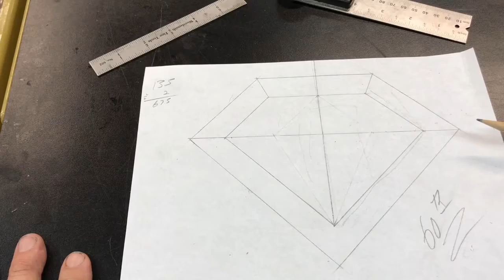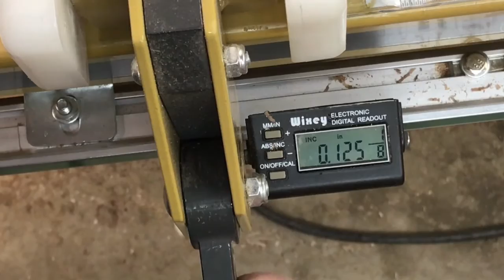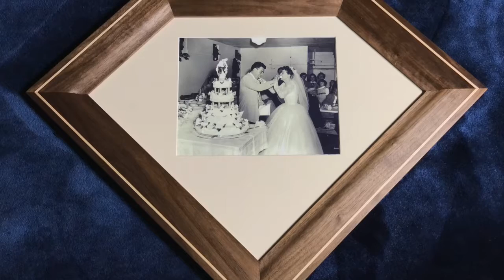DYI Picture Frame for a gift (Diamond Shape)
This video is about making a custom wooden, diamond shape picture frame . Using a Powermatic Table saw to cut the angles. Bosch chop saw to cut the wood to length .You can DYI with a little patience.It's good wooding project and  gift for a 60th Wedding Anniversary.